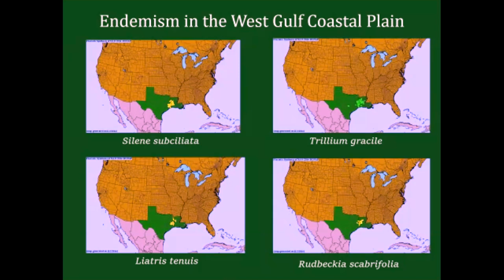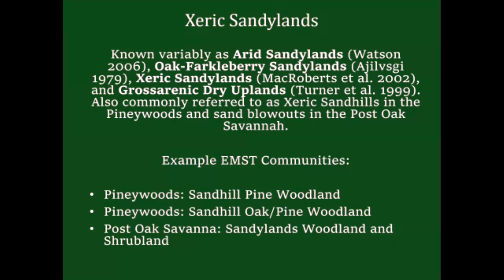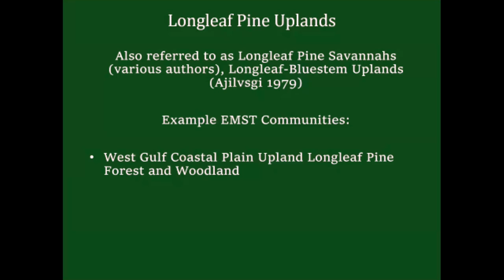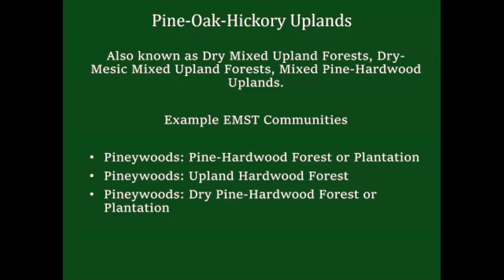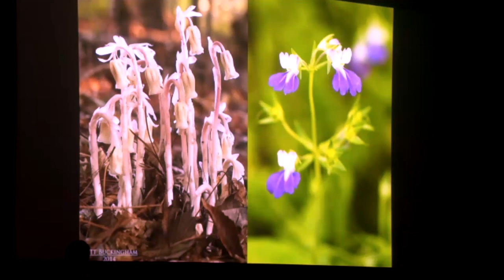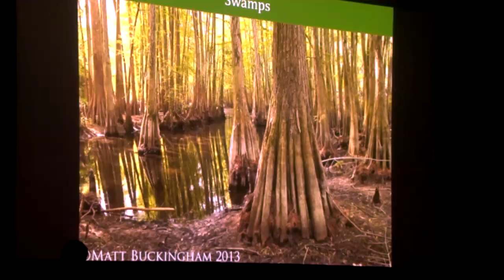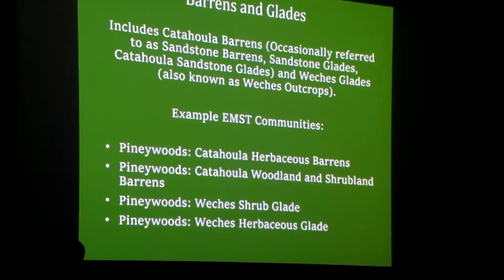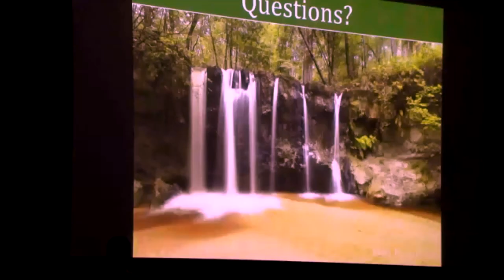Plant Communities of East Texas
Matt Buckingham speaking at the 2023 Symposium in Nacogdoches

Video editing by Bill Hopkins